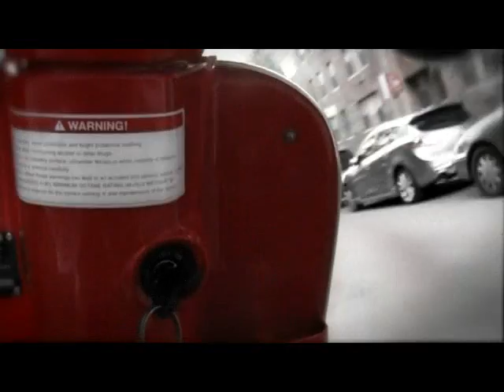VESPA COMMERCIAL Title 01 01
The latest major JK Toth project. In this commercial, JK Toth creates a 1960s retrospective in the Sophia Lauren glamor mold for its client, Vespa Queens of New York.
— at New York City.